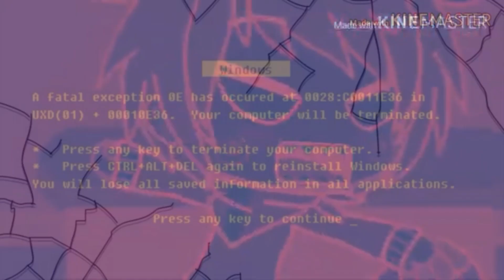Destroy Adobe Add Round 29